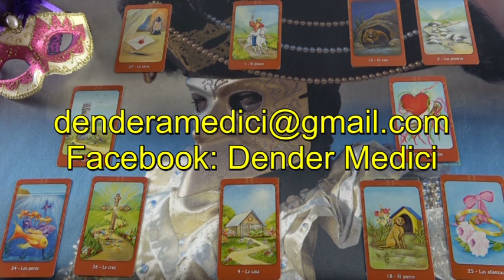"Mi a terve veled kapcsolatban?" Jóslás VIÁLÁ számára